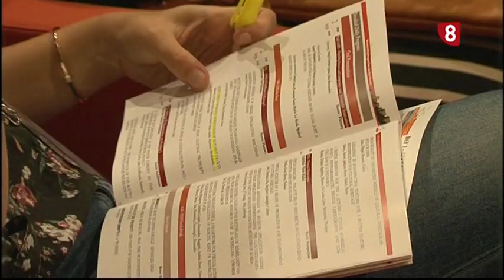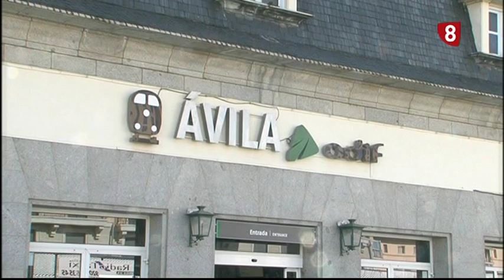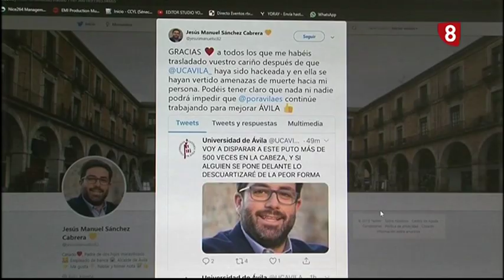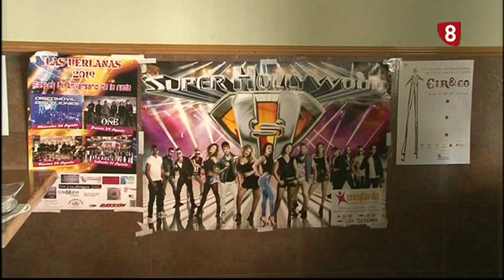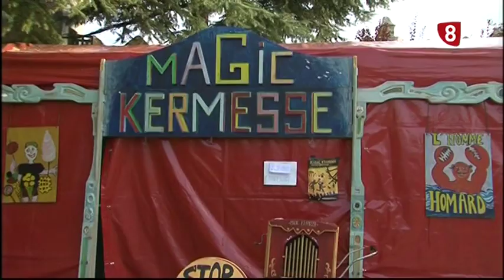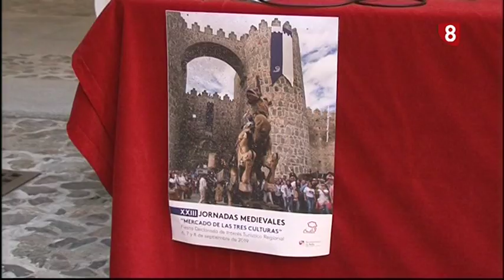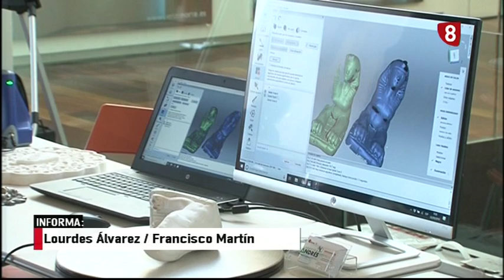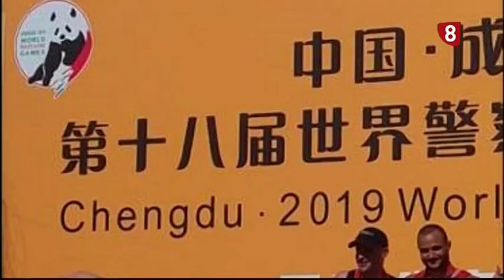INFORMATIVO LUNES EDICIÓN NOCHE 2-09-19